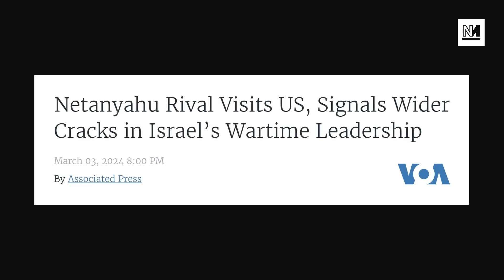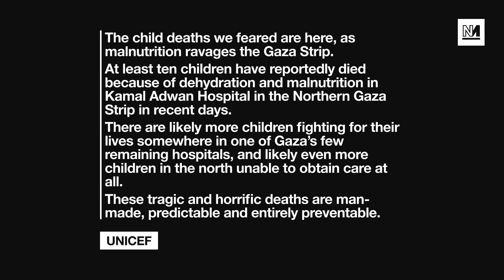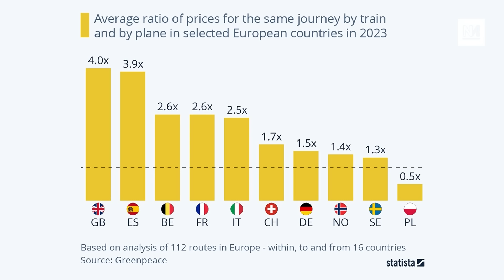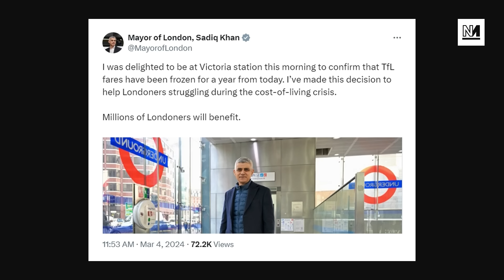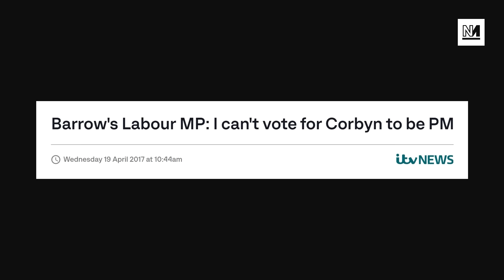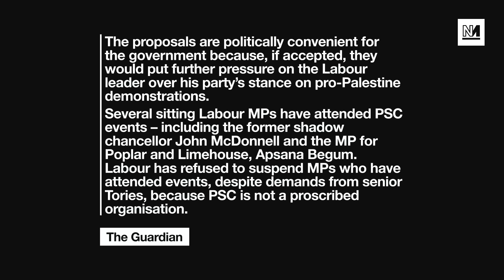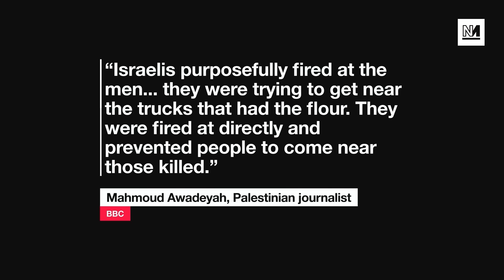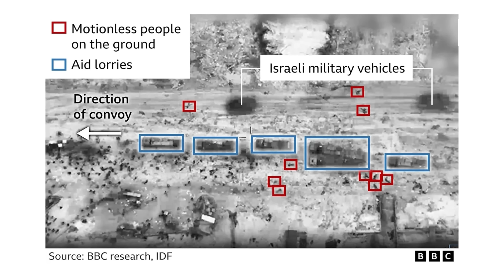Kamala Harris Calls For Gaza Ceasefire, Cracks Appear In Netanyahu Government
Vice President Kamala Harris has called for a ceasefire in Gaza, the first high-ranking US official to do so.

Plus: BBC verify weigh in on the so-called 'flour massacre' that killed over a hundred Palestinians; and the price of train tickets has been hiked across England and Wales.

00:00 Intro
00:58 Kamala Harris Calls For Ceasefire
15:59 Rail Fares Highest In Europe
23:30 John Woodcock Palestine Protests
39:51 Israeli Narrative Questioned By BBC